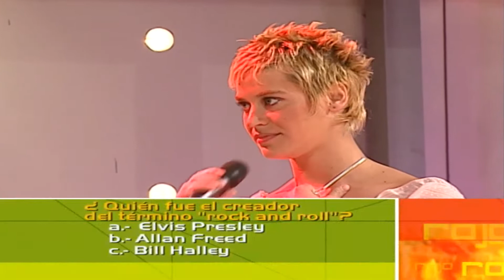Rojo 2daGeneracion Maria Jimena Pereyra - Preguntas Conocimiento Cantantes Simbolo Rojo I (Rojo2003)